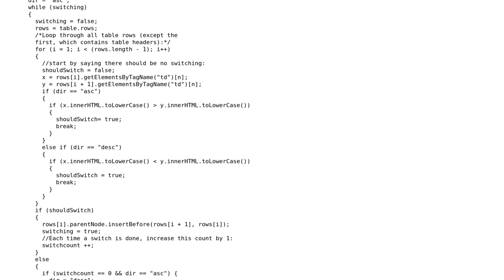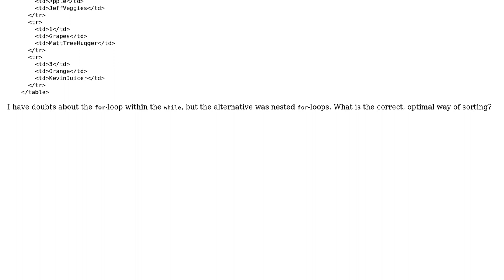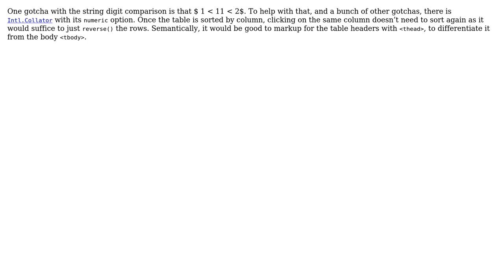Code Review: Sort table with ascending or descending order without a library (2 Solutions!!)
Code Review: Sort table with ascending or descending order without a library

With thanks & praise to God, and with thanks to the many people who have made this project possible! | Content (except music & images) licensed under CC BY-SA | Music | Images & others | With thanks to user morbusg user mdfst13 user FirstDayCoding and the Stack Exchange Network Trademarks are property of their respective owners. You are responsible for your own actions.